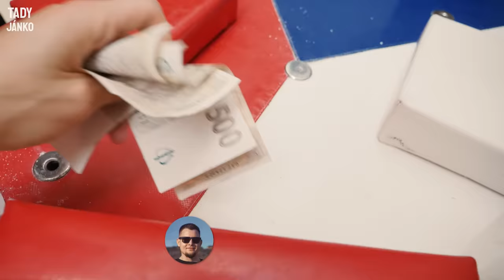Souboj v Páce na Veřejnosti / Výzva o PENÍZE